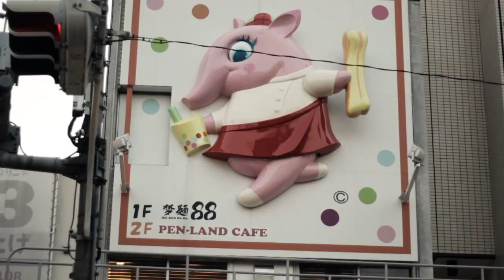REELL Jeans - Marius Hoppensack in Japan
Reell Jeans Team Rider Marius Hoppensack, visit Japan with many impressions of a different culture